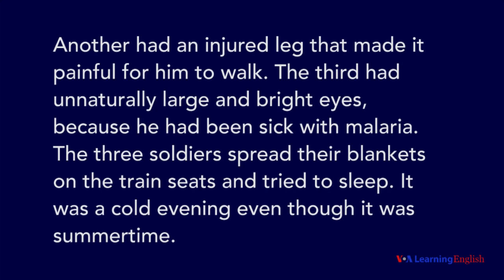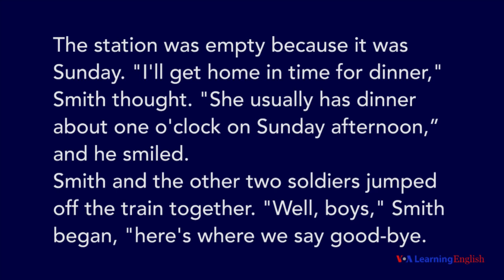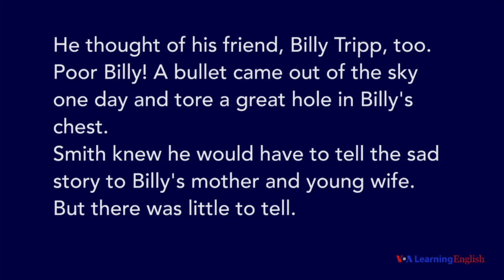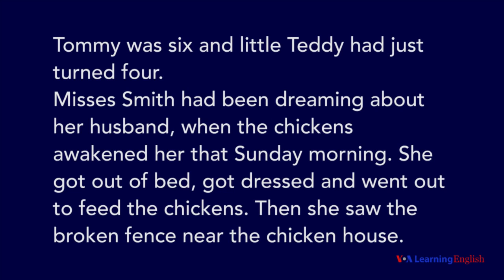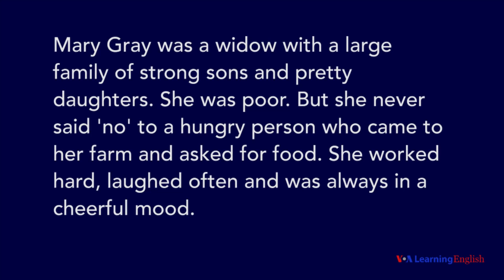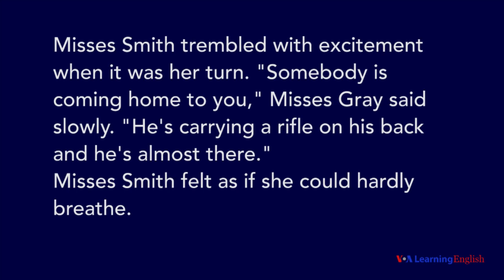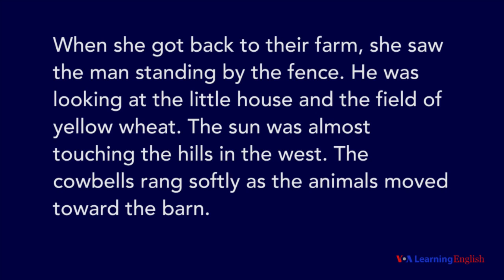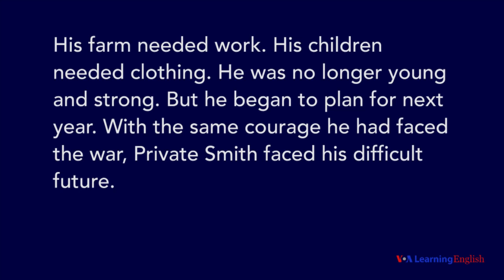The Return of a Private by Hamlin Garland